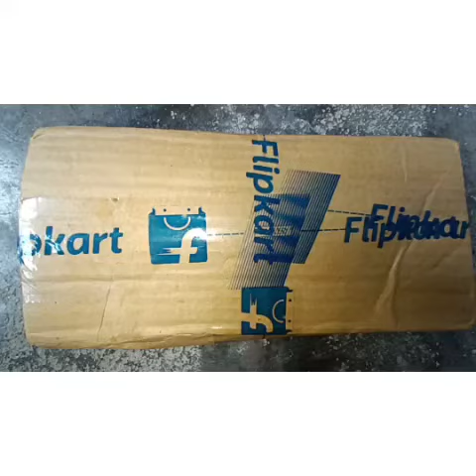Got a new selfi stick from Flipkart